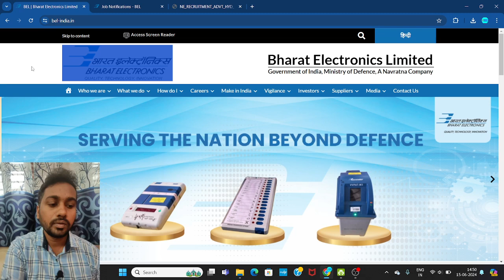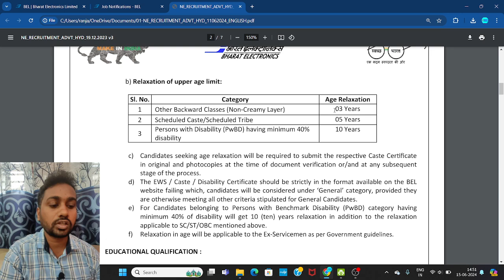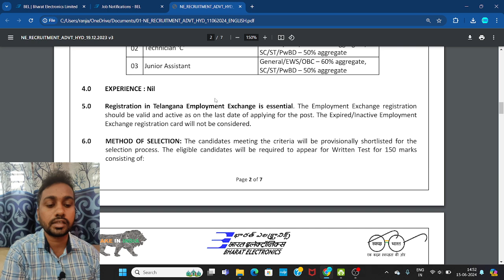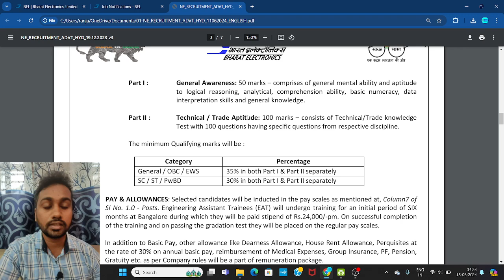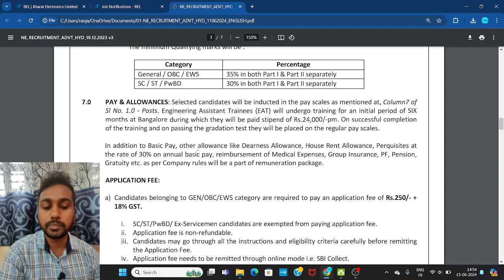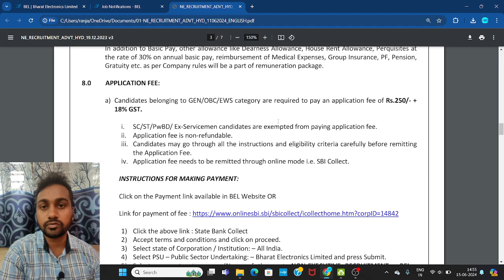BEL Non Executive Job On Permanent Basis 2024 | EAT | Technician C | Junior Assistant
BEL Non Executive Job On Permanent Basis 2024 , EAT , Technician C ,  Junior Assistant , BEL Job, Engineer Assistant Trainee, The Mann Maker, Ranjan Kalindi,